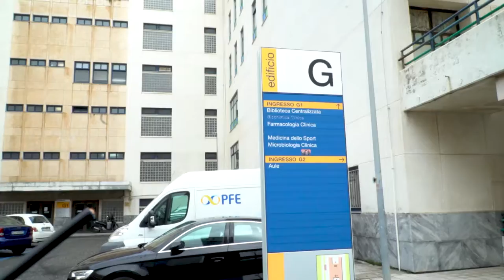Immagini vaccinazione covid19